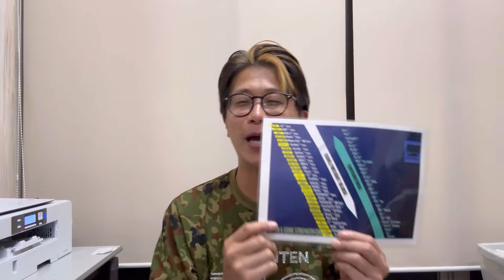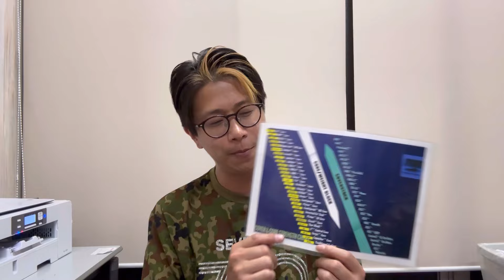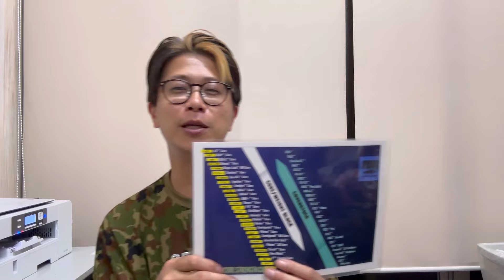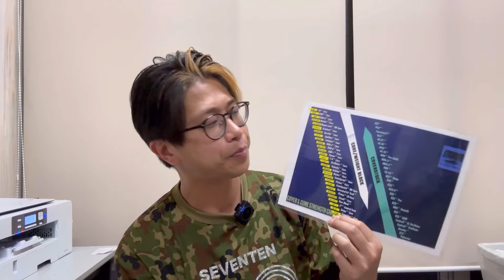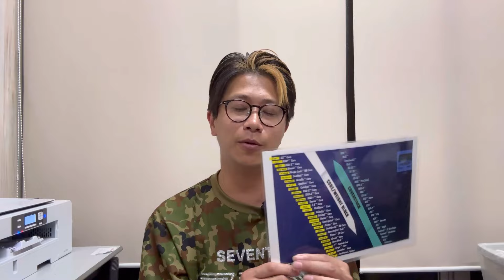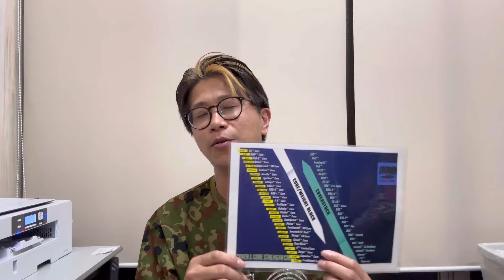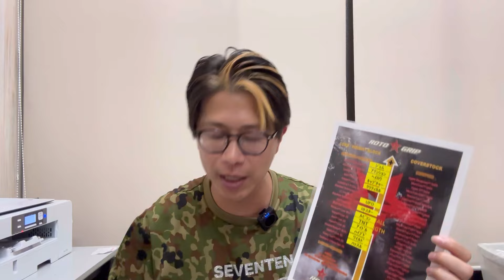ストーム(STORM)の凄いところ！笹田的見解を話します。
コアカバー一覧表

スポンサー
大安工業株式会社(金属加工が得意です✨)

T3合同会社

笹田プロ Facebook お気軽に申請してください!!

伊賀にん²ボウル（伊賀にんにんボウル）ホームページ